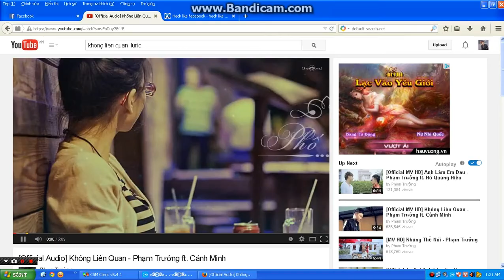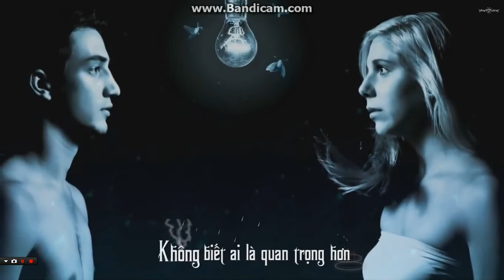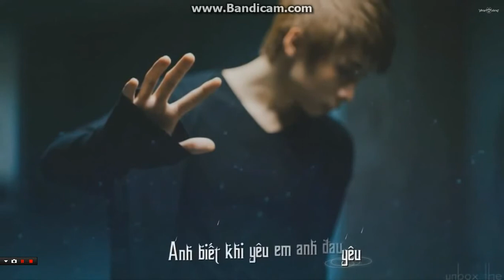[ video lyric ] Khoa Gà bơ chi lệ